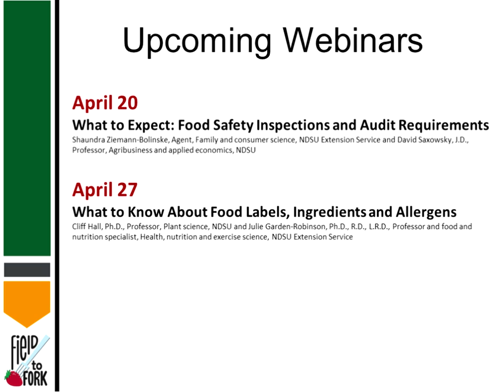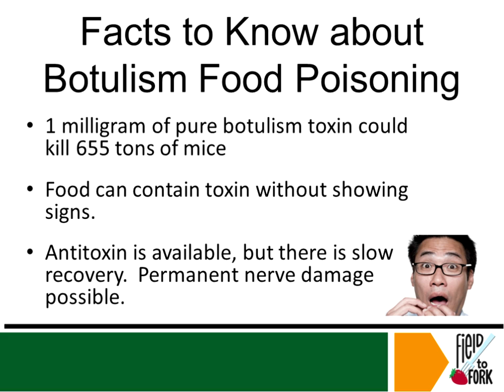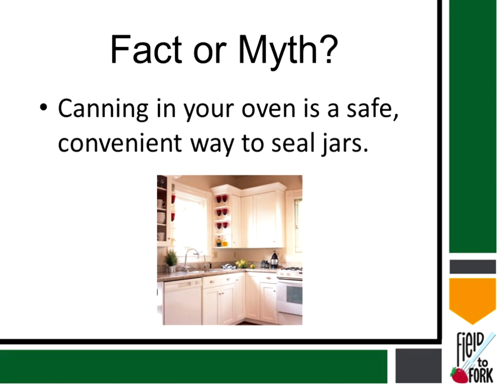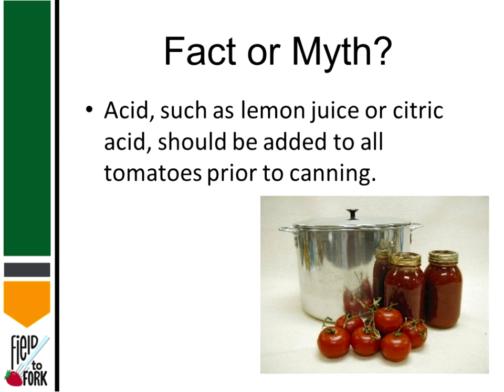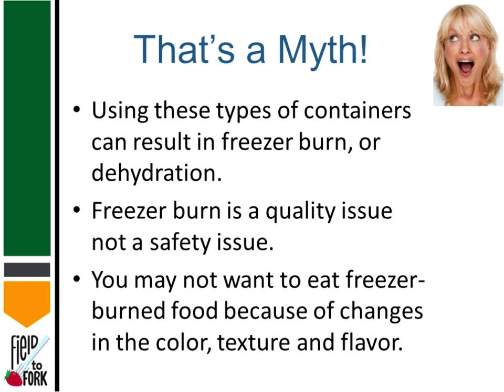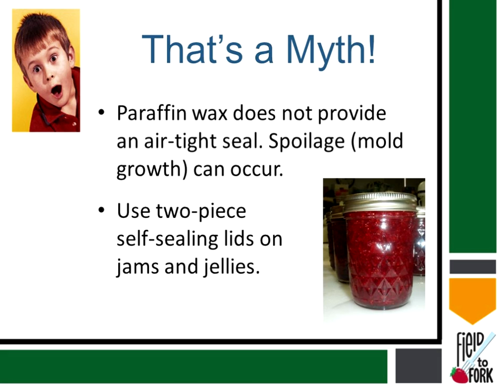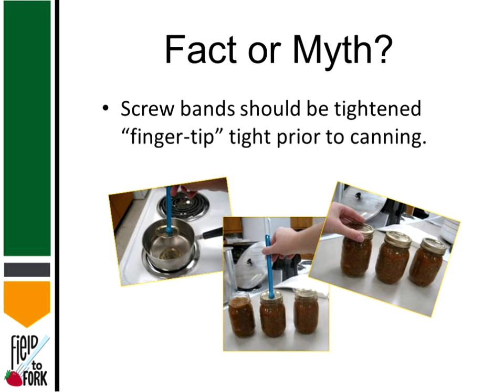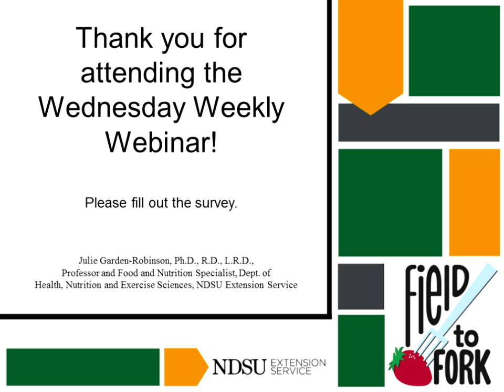Field to Fork: "Facts and Myths About Food Preservation"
Field to Fork webinar series - 8th presentation: Julie Garden-Robinson, Ph.D., R.D., L.R.D.,  Professor and Food and Nutrition Specialist, Dept. of Health, Nutrition, and Exercise Sciences, NDSU Extension Service - "Food Preservation: It's Not Necessarily Like Your Grandma Used to Do"